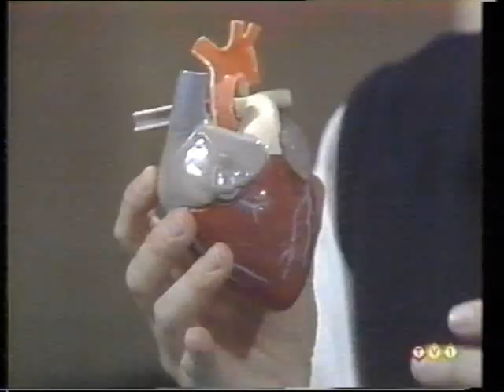ytt vanessa first show part 3